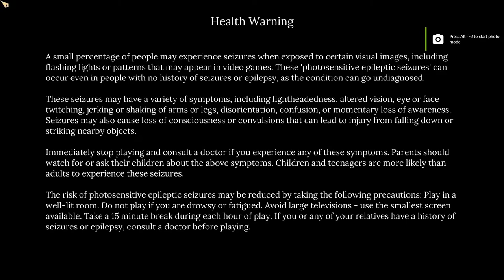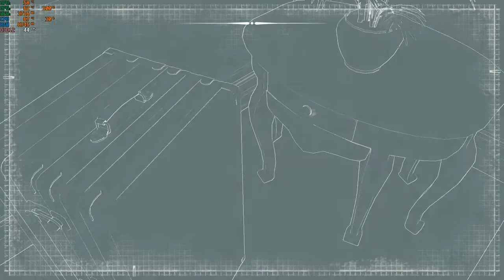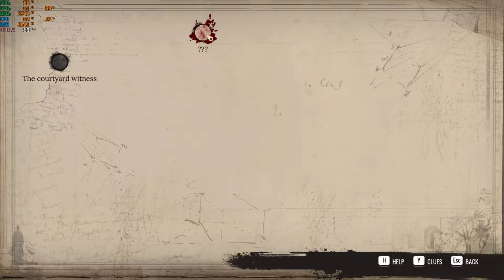Sherlock Holmes Gameplay on Idaepaad Gaming 3 | Part - 1 | Strategy Game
Heyyyy! Here is the first gameplay of Sherlock Holmes. Yeah 😅 as you saw from gameplay, not a quick thinker.

About Game:

Sherlock Holmes is a series of adventure games developed by Frogwares. The games are based on Arthur Conan Doyle's Sherlock Holmes stories, featuring the detective Sherlock Holmes and his companion Dr. John H. Watson. While the franchise is based on Doyle's stories, each game has an original plot and storyline.

My Laptop: Lenovo Ideapad Gaming
Ryzen 5 4600h
Nvidia 1650
16Gb Ram